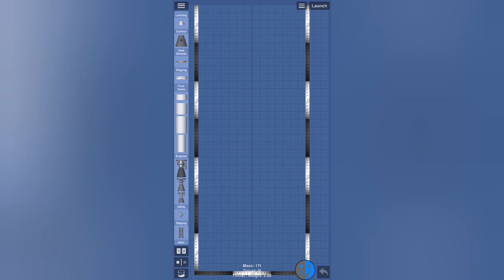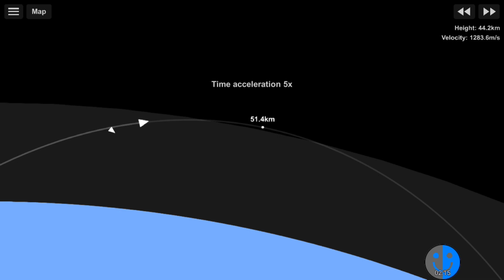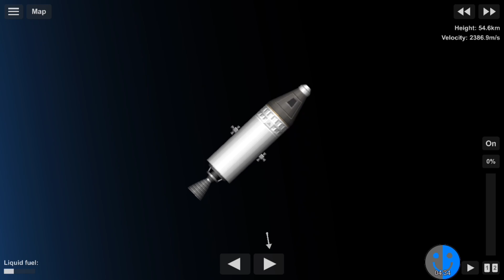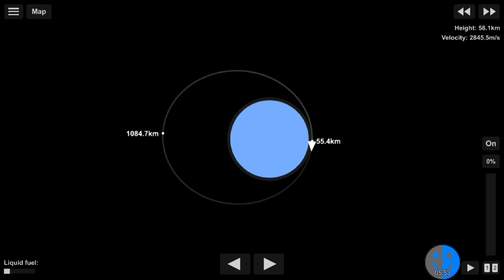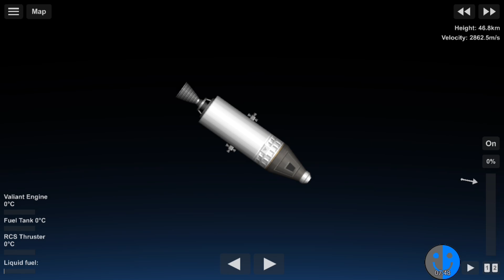Earth Orbit | SFS 1.5.10 Tutorial on Hard Difficulty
Video Chapters:
0:00 Intro
0:21 Building the Rocket
0:51 Low Earth Orbit
2:02 Apoapsis and Periapsis
2:37 Orientations in Space
3:51 High Earth Orbit
4:23 Orbit Shapes
4:57 Returning to Earth
5:50 Collecting the Challenges
6:06 Outro